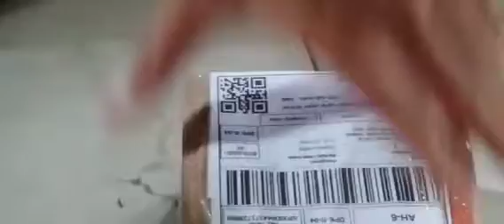Unboxing keong Pensi Untuk Hiasan Aquarium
hanya berdasarkan pengalaman pribadi